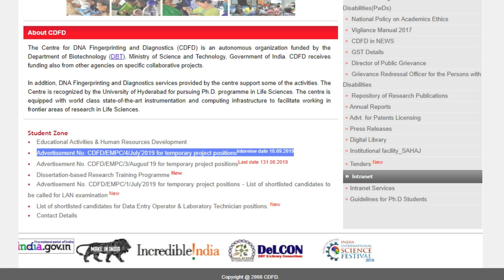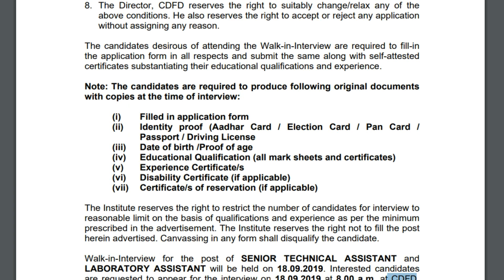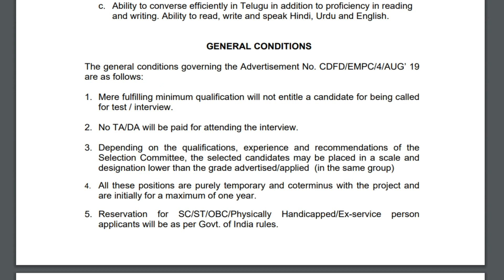டி என் ஏ கைரேகை மற்றும் நோயறிதலுக்கான மையத்தில் வேலை | ஆய்வக உதவியாளர் வேலை | 10th Pass | No Fee